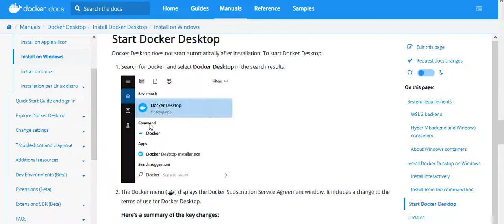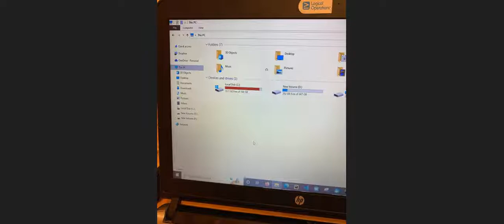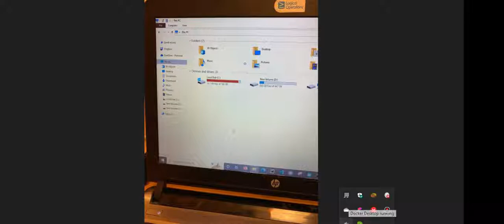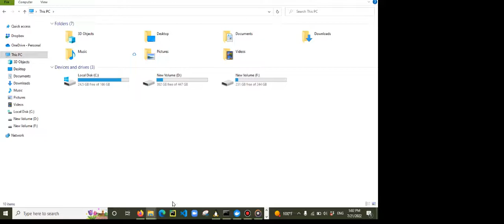How to Remove all Docker Containers and Images Windows or Clean up your Docker system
There are a lot of commands for running and managing a Docker container. If you are new to Docker then it is very difficult for you to deal with Docker commands. “Stop and remove all docker containers” is a day-to-day task of any Docker administrator. So it is essential for you to know how to remove and stop all docker containers. In this post, we will show you how to remove and stop all containers.

Against error:
failed to register layer: Error processing tar file(exit status 1): write /opt/conda/lib/libmkl_mc3.so.1: read-only file system
No space left on device when pulling an image
Docker Error response from daemon: Error processing tar file(exit status 1): no space left on device

Limitations

    All new containers would not have the increased rootfs size. As we saw above even after restarting the daemon with the new base device size (–storage-opt dm.basesize=20G), we would still need to update all the existing images in order for new containers to reap benefits of this new size.

    With this approach the heaviest application (container) would dictate the size for the rest of the containers, e.g., if I want to have 100 containers on my infrastructure and one of them is a data intensive application requiring 100 GB of space, I would have to set the base device size (dm.basesize=100G) to 100 GB. Even though there are 99 other containers that only needed 200 MB of space each.
Clean up your Docker system